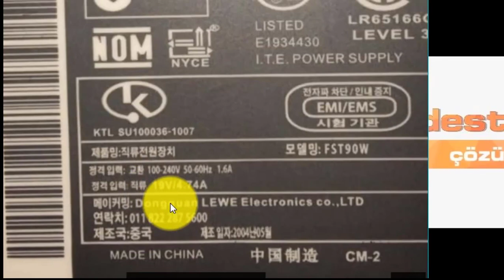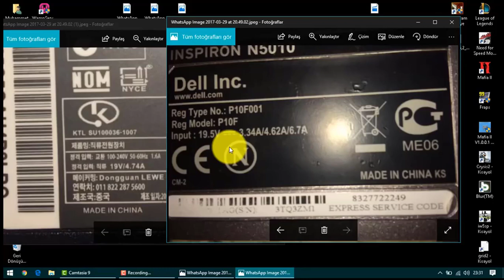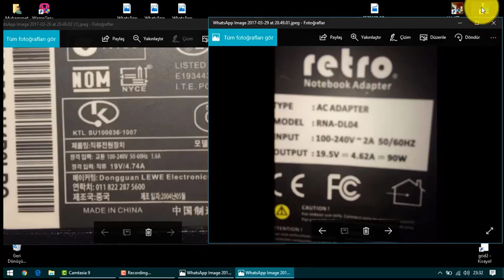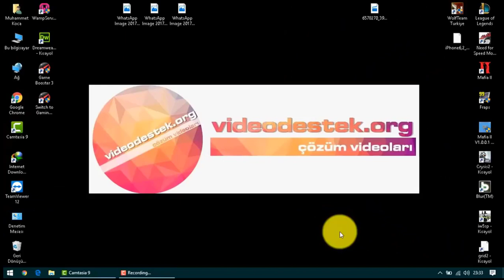Laptop Batarya şarj olmuyor (Windows 10)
Bilgisayarınız prize takılı olduğu halde şarj olmuyorsa bunun birçok sebebi olabilir.
Batarya şarj olmuyor , prize takılı olmuyor ,%97 de kaldı
Her pc de sorun ayni değildir .